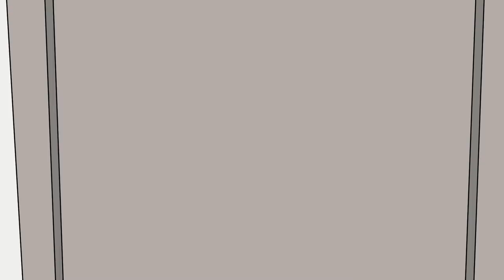A Woman in white dress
Animation by Roobi Chae
Story by Seher Saluja